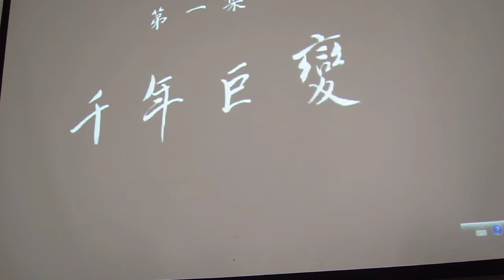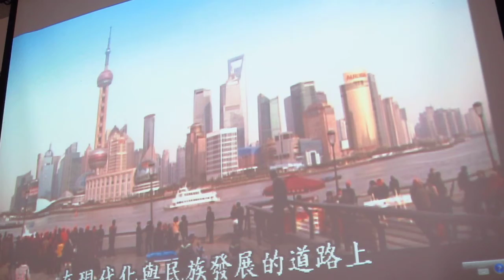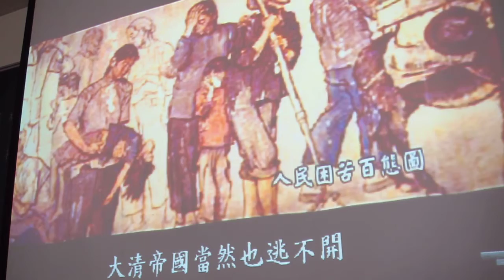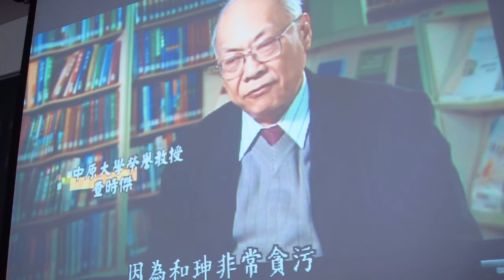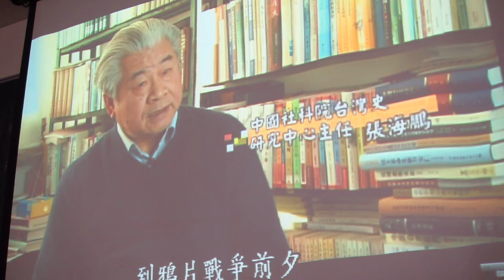2013佛光未來所研一~~何振盛教授兩岸關係未來研究(百年中國第一集1)